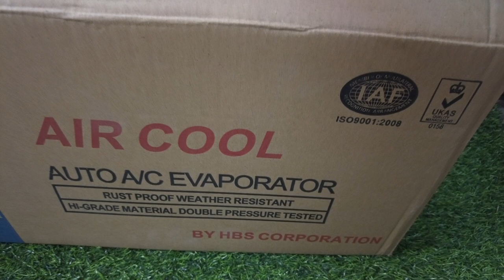Dàn lạnh ford ranger 2014-2017 Hàng liên doanh cao cấp có hỗ trợ lắp đặt thay thế tại hà nội